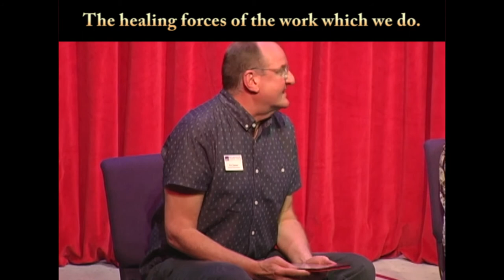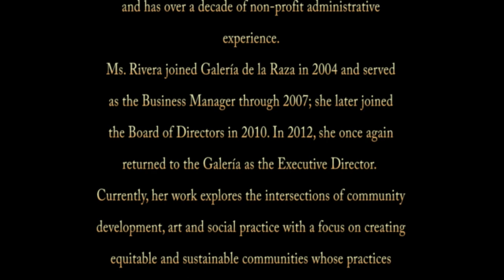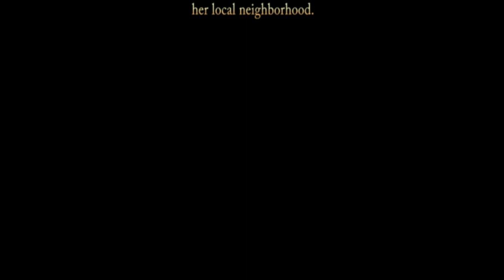Horizons - Our Stories of Resistance and Healing - Ani Rivera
Q Series 2018

Queer Art: Our Stories of Resistance and Healing
Queer Art has always told a deep narrative of our LGBTQ community. Throughout modern history it has told intricate tales of our struggles, our resistance, and our healing. Today, queer art and artists play a prominent role in our larger culture but in the process, has it lost its identity? At our free Q Series event, our distinguished panelists will be discussing how queer art fuels the resistance and whether, by taking up space in nontraditional areas, it still yields the same effects that it has in the past?

Ani Rivera, Executive Director of Galería de la Raza ‎

A Queer Xicana from the borderlands of San Diego/Tijuana, Ms. Rivera moved to San Francisco in 1999. Her early carrier included work with children, youth and families providing enrichment and direct services. She found a passion for non-profit community development sector and has over a decade of non-profit administrative experience.

Ms. Rivera joined Galería de la Raza in 2004 and served as the Business Manager through 2007; she later joined the Board of Directors in 2010. In 2012, she once again returned to the Galería as the Executive Director. Currently, her work explores the intersections of community development, art and social practice with a focus on creating equitable and sustainable communities whose practices center on understanding how power, access, and resources can be used in the service of justice.

She is a proud Board Member of the Chicana/Latina Foundation of Northern California, whose mission is to empower Chicana/Latinas in higher education through scholarship and leadership training. In addition, Ms. Rivera serves as the Corridor Co-Coordinator for the Mission Bernal Merchants Association, a group that works to implement beautification and safety projects in her local neighborhood.